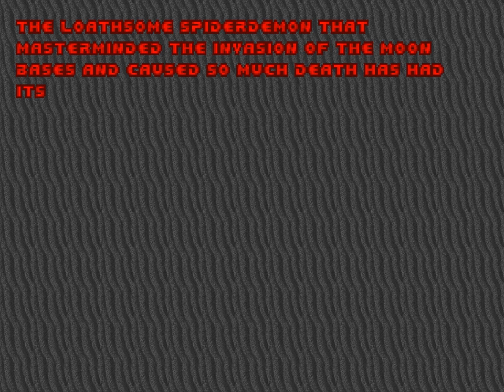[Doom] THEEND.WAD - E3M8 UV Maxdemo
Pwad: Theend.wad
Author: Kevin Haley
Date: 3rd July 1994
Map: e3m8
Category: UV Maxdemo
Executable: Doom.exe
Time: 9:44

This one's a little different - a boss battle wad. Sometimes it seems like 99% of the single-level pwads out there are set on e1m1 or e2m1, so to have one not only set on e3m8 but explicitly designed as the final challenge to finish off the episode makes for a very welcome change. Another nice thing is that I'm used to these old levels being piss easy, but that's not the case here. To finish this one you'll not only have to deal with two Spider Masterminds, but EIGHT Cyberdemons. The difficulty level is very atypical for 1994.

To make things worse, there's no BFG. You get lots of ammo, but not quite enough to deal with what the level's going to throw at you. From the text file it's clear the author never intended this as a stand-alone level, but one you'd arrive at with a fully complement of weapons and ammo. And it was particularly designed for co-op play, effectively doubling the available ammo.

So working out how to do this in a single player, from-scratch run took a bit of experimentation. The best way I found was to run around all four corners of the map, releasing all the monsters before doing any damage, and only once the large pack of five cybers was out in the final room did I start firing back. This was mainly to get monsters clustered for infights. There's one group of Barons, and one Cyber who's free to roam around the level, and letting those two groups take each other out made things a lot easier for me.

And the rest of my strategy was to try and save as much cell ammo as possible for the 5 Cybers in the final room. They're a little difficult to tackle as they're held in place by monster impassable lines, so you can't lure them out and then circle round them at will. I use both invulns on the level to get in close and deal as much damage to them as possible, and after that basically just try and keep my distance. As the Cybers go down one by one it gets easier to stay out there and go toe-to-toe with them, and this demo I didn't have to do much hiding. Took one rocket in the face as I was fighting the last two with the shotgun - think I got a little too cute at that point.

Since I'm saving all my cells for the Cybers I have to compensate in other areas, and so the Masterminds were tackled mainly with chaingun and shotgun. It got a little close for comfort at the end...

Finally, I know it says 97% kills on the exit screen, but there's one inaccessible monster, a Cyberdemon apparently set up to teleport into the level but forgotten about by the level author. You can't wake him up and there's no teleport line to bring him in.